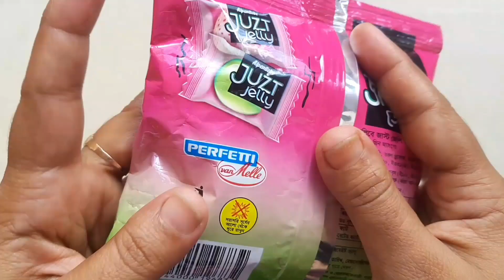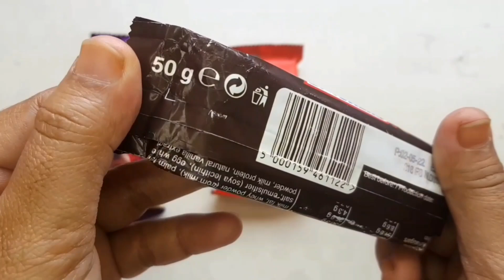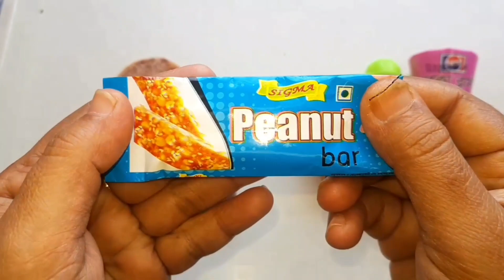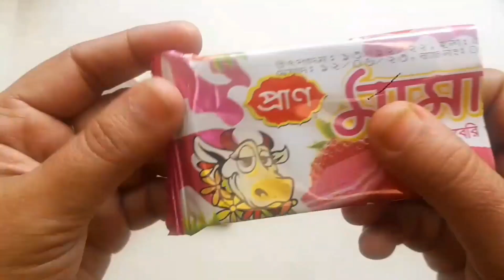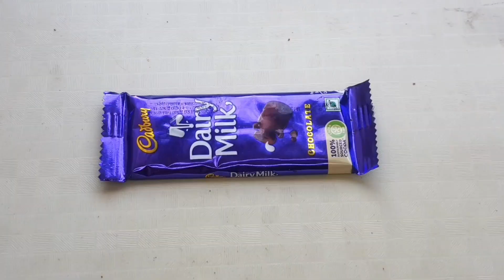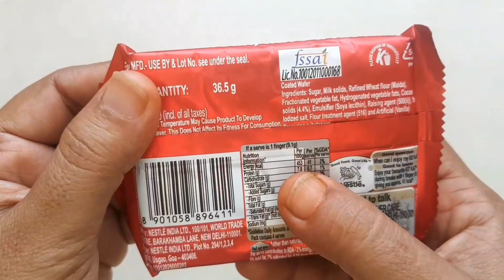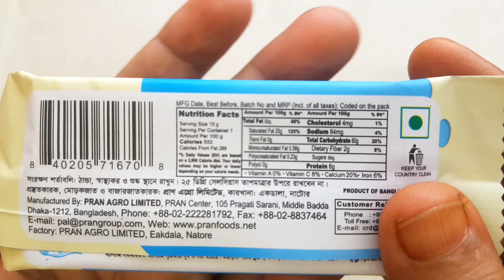Choose the Right Mystery Drink Bottle with Elephant Mammoth Gorilla Cow Hippo Max Level LONG LEGS